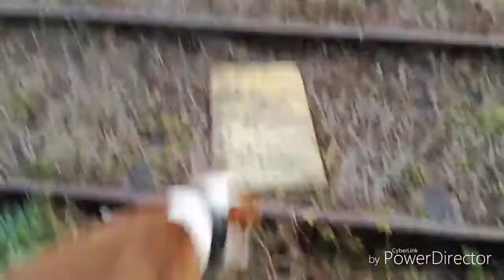Thor - Pitbull red nose